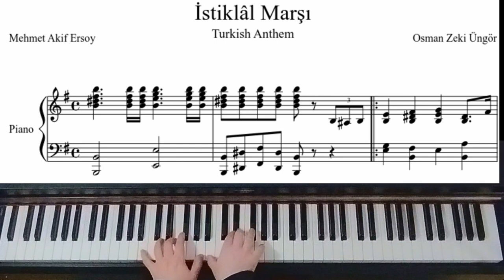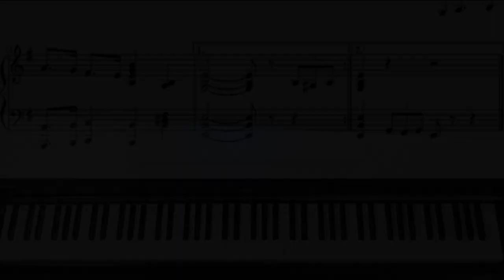National anthem of Turkey (İstiklal Marşı)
The most beautiful national anthems
Composer: Osman Zeki Üngör
For Piano Solo (with score)

"İstiklâl Marşı" (Turkish pronunciation: [isticˈlal maɾˈʃɯ]; lit. 'Independence March') is the national anthem of both the Republic of Turkey and the Turkish Republic of Northern Cyprus. It was officially adopted by Grand National Assembly on 12 March 1921—two-and-a-half years before the 29 October 1923 establishment of the nation—both as a motivational musical saga for the troops fighting in the Turkish War of Independence, and as an aspirational anthem for a Republic that was yet to be established.

Penned by Mehmet Âkif Ersoy, and ultimately composed by Osman Zeki Üngör, the theme is one of affection for the Turkish homeland, freedom, and faith, as well as praise for the virtues of hope, devotion, and sacrifice in the pursuit of liberty, all explored through visual, tactile, and kinesthetic imagery as these concepts relate to the flag, the human spirit, and the soil of the homeland. The original manuscript by Ersoy carries the dedication Kahraman Ordumuza – "To our Heroic Army", in reference to the people's army that ultimately won the Turkish War of Independence, with lyrics that reflect on the sacrifices of the soldiers during the war.

It is regularly heard during state and military events, as well as during national festivals, bayrams, sporting events, and school ceremonies. Visual depictions can also be found adorning state or public displays, such as in the form of a scroll displaying the first two quatrains of the anthem on the reverse of the Turkish 100 lira banknotes of 1983–1989.

Of the ten-stanza anthem, only the first two quatrains are sung.

A framed version of the national anthem typically occupies the wall above the blackboard in the classrooms of Turkish schools, accompanied by a Turkish flag, a photograph of the country's founding savior Atatürk, and a copy of Atatürk's famous speech to the nation's youth from the concluding remarks to his 20 October 1927 address to the Parliament.[citation needed]

In 1983, the Turkish Republic of Northern Cyprus also adopted the Turkish national anthem under Article II of the Constitution of Northern Cyprus.

(source: Wikipedia)

II
Kahraman ırkıma bir gül; ne bu şiddet, bu celal?

English translation:

I
Fear not! The red banner that ripples in this dawn, shall fade not,
Before the last hearth that is ablaze within my homeland is extinguished.
It is the star of my people, which shall shine;
It is mine; only it belongs to my people.

II
Frown not, I beseech you, oh you coy crescent!
Smile upon my heroic nation once! What is this violence, what for is this rage?
Or our blood which we shed for you shall not be worthy afterwards…
Freedom is the right of my God-worshipping nation.